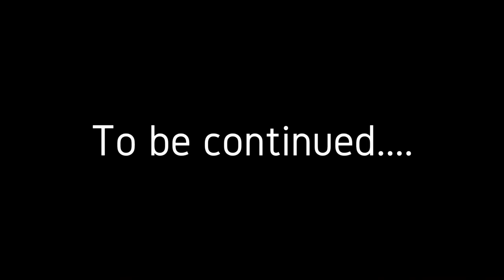Dumas Deep Vee 60 Build and maiden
Dumas Deep Vee 60 build with maiden run. Did not work as hoped so additional videos to follow.